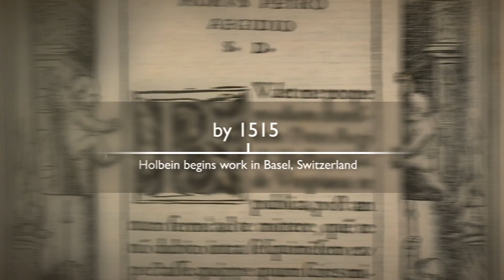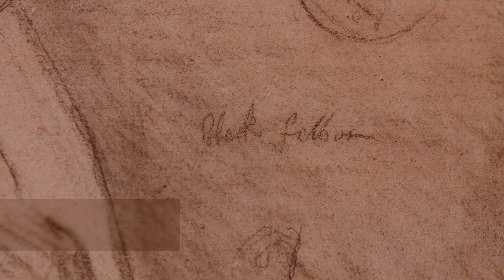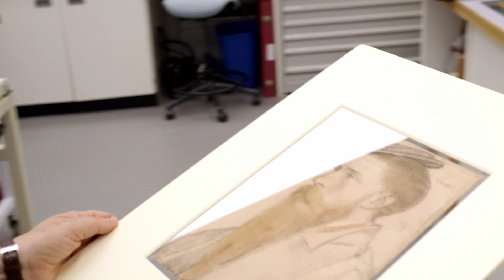Hans Holbein at the court of Henry VIII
Explore the art of the image-maker of the Tudor court in the Royal Collection.

Watch the film to discover the importance of the drawings, paintings and miniatures in the Royal Collection. Discover how Holbein rose to become Henry VIII's court painter and find out more about the techniques he used. See a rare moment where Holbein's preparatory drawing and finished painting were reunited.

Hans Holbein was one of the most talented artists of the 16th century.  From his arrival in England in search of work he rose to royal favour, chosen to paint the portraits of Henry VIII, his family and leading figures, among them Anne Boleyn and Sir Thomas More. By his death, Holbein’s work was as admired by his contemporaries as it is today. His portraits inspired the next generation of artists in their depictions of Edward VI, Mary I and Elizabeth I.